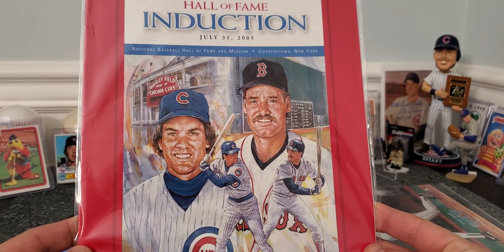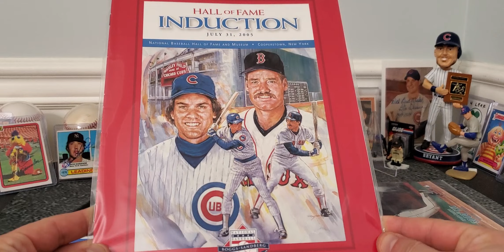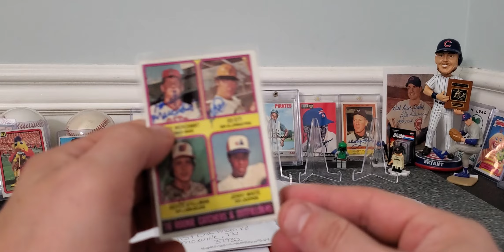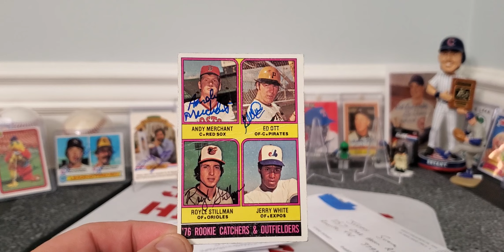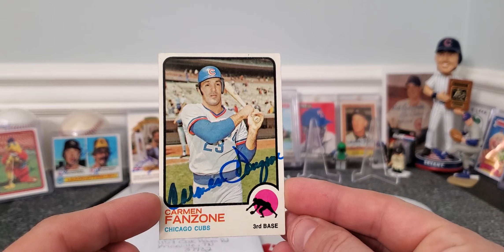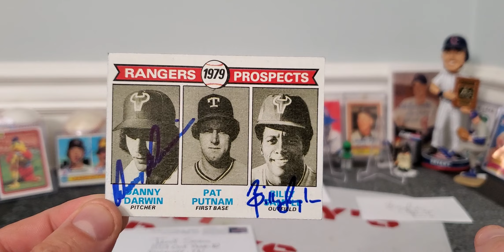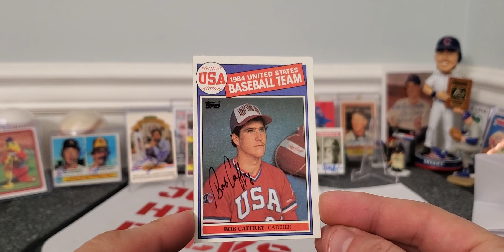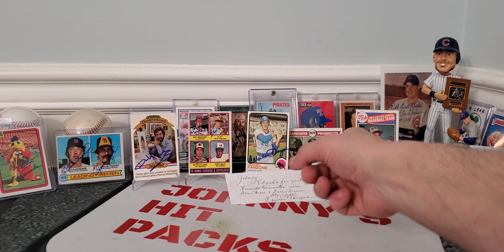TTM autographs with a dimond of an Artist